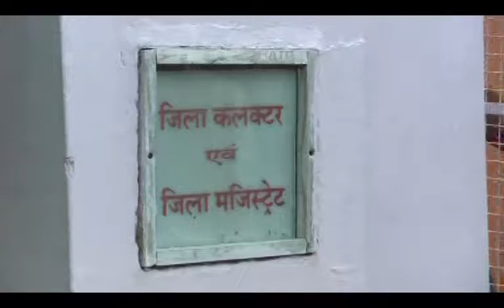Barmer Times- Shahid ke naam ki ghoshna par sarkar laparwah 22 july